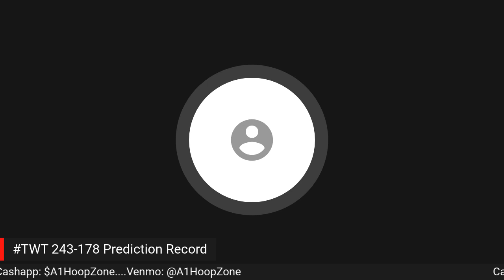Thunder vs Hornets... Prediction